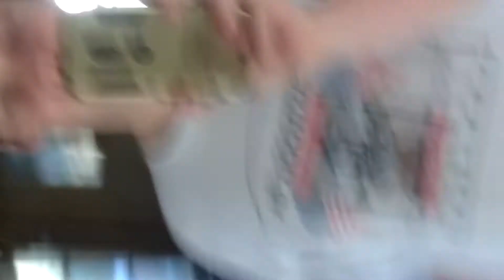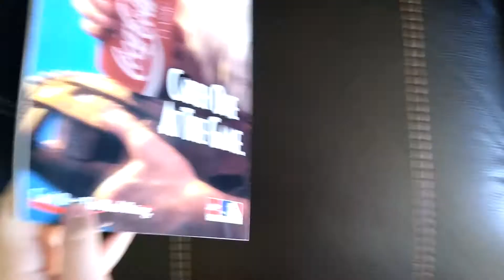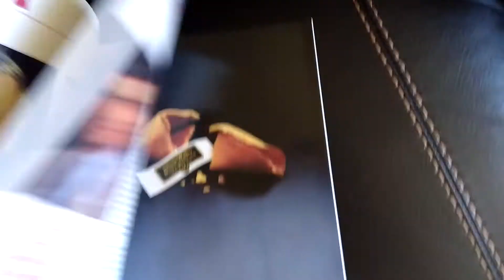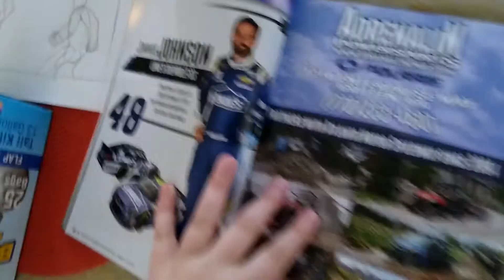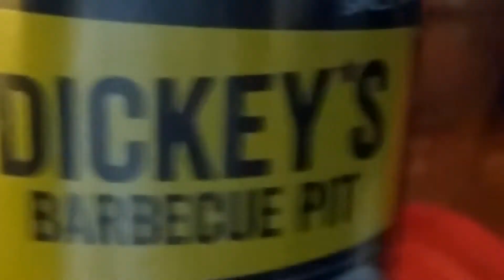I'm sorry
Please forgive me. But you're probably not going to believe me.